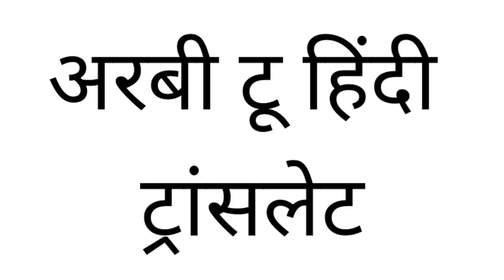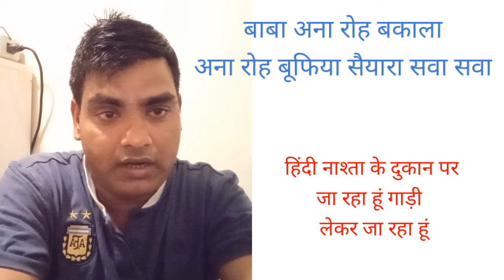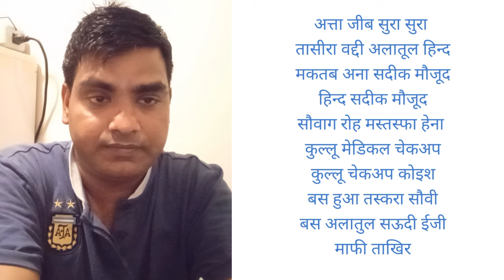अपने कपिल से अरबी में बात करना सीखेंLearn to talk to your Kapil in Arabic together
about this video Learn to talk to your Kapil in Arabic together

is video mein bataya Gaya hai ki Saudi Arabia language Arabi mein kaise baat karenge Arabi bhasha sikhen